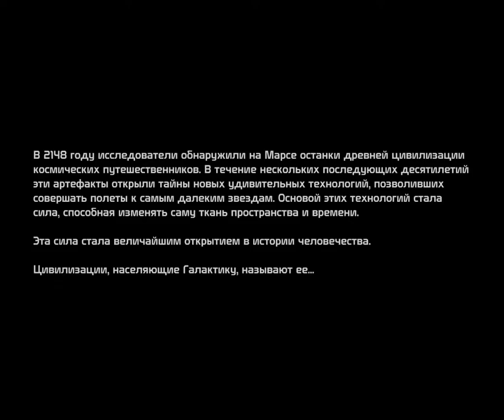Mass Effect - 1